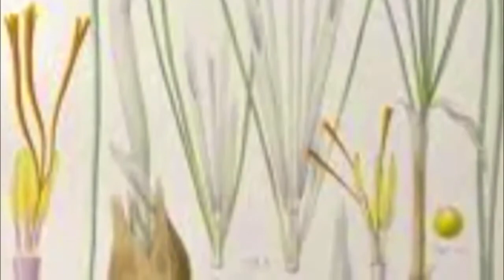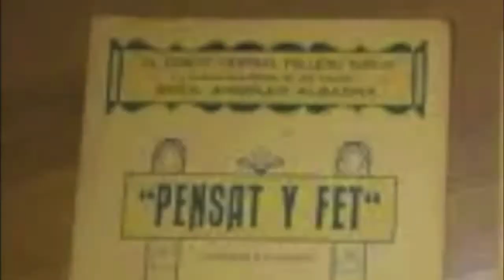EL AZAFRÁN SU RECOGIDA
Aspectos interesants de la producción de la flor del azafrán